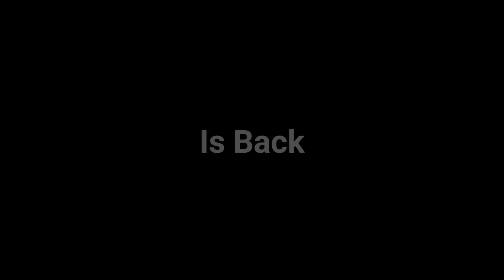I'm Back Free Firee Highlights 🇲🇨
Handphone: Infinix Hot 11 Play

🔰FF NAME:GLOWZ × RUOK
🔰COUNTRY:INDONESIA

🔰PERFECTSHOT GUILD🔰

© Copyright by GLOWZ FF ✓
We allow everyone to create a video response. But the video must be under the brand GLOWZ FF ( with our channel link ) in the description box